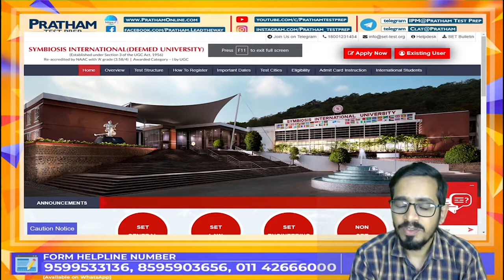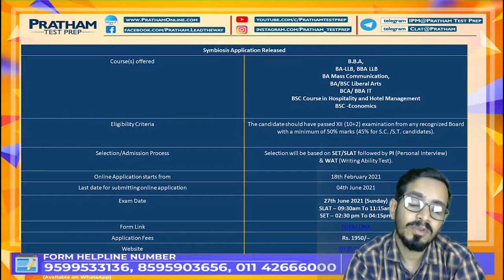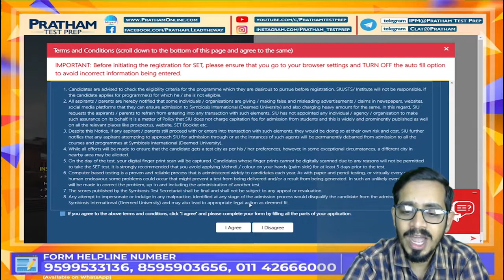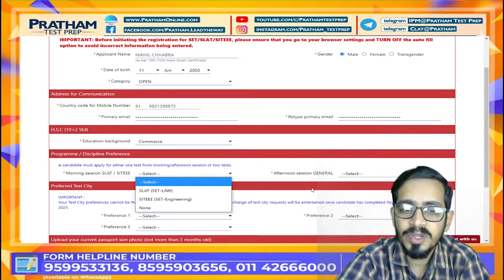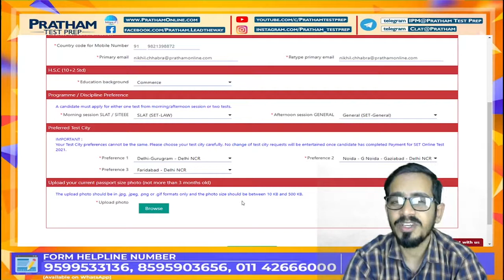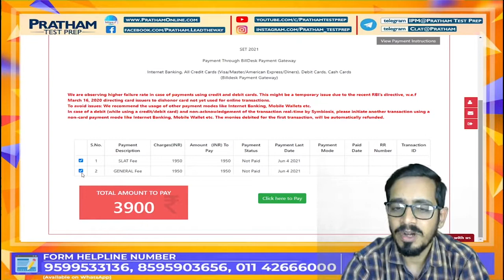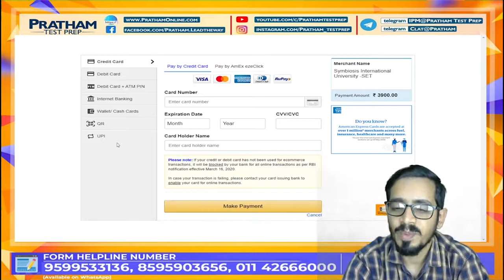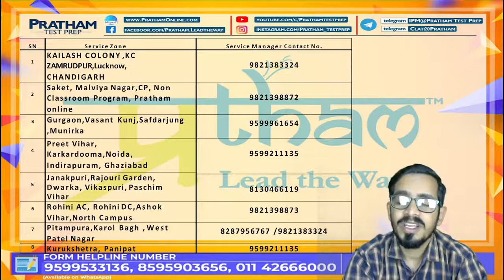Symbiosis SET - Step-By-Step guide on how to fill Application Form